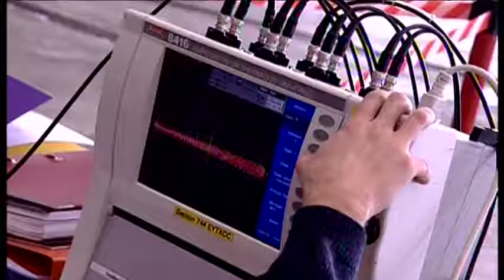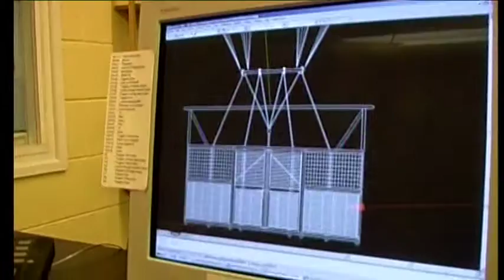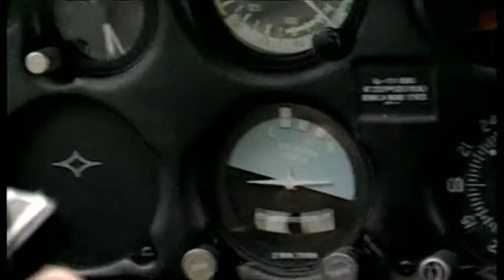European Aviation Safety Agency - Corporate presentation 2006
The European Aviation Safety Agency is the centrepiece of the European Union's strategy for aviation safety. Our mission is to promote the highest common standards of safety and environmental protection in civil aviation.